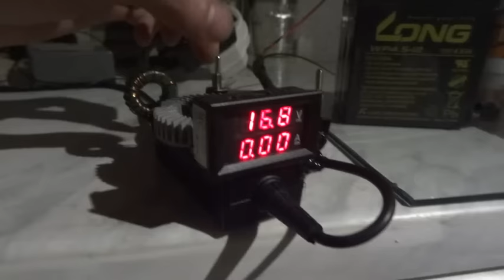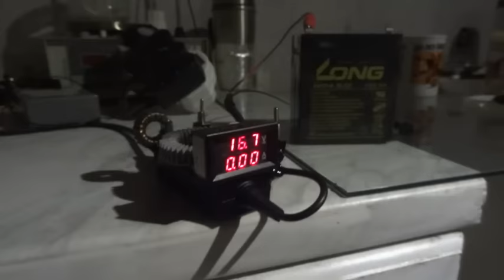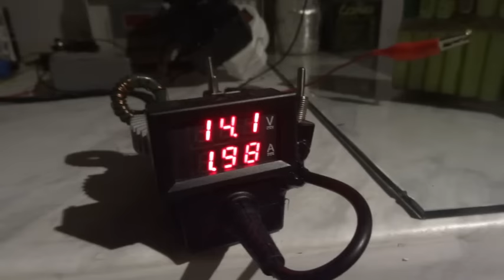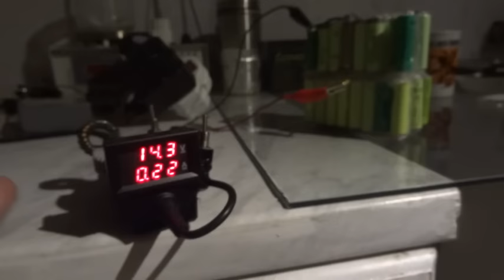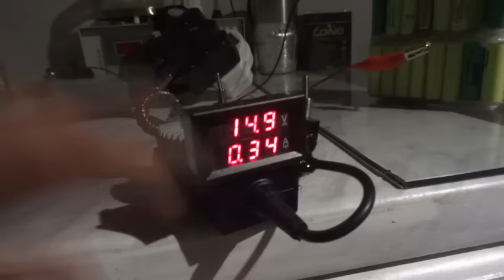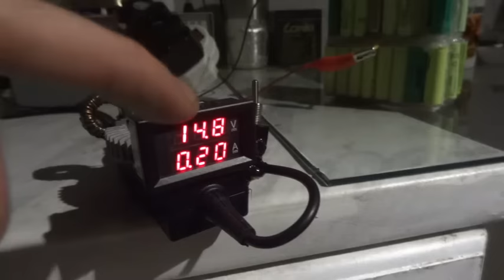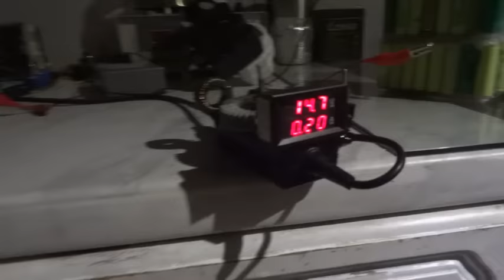Re-EMF mit Magnettuning